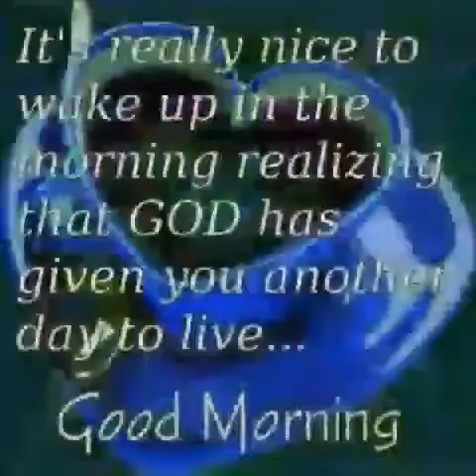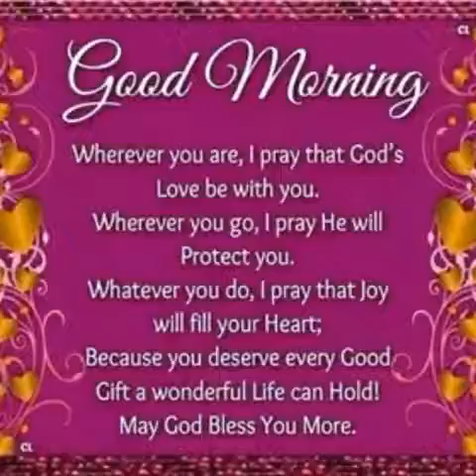Wings of a Dove(69)